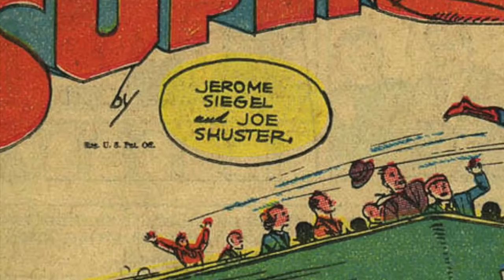Action Comics #8 Comic Book Mini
Here comes Superman to your defense